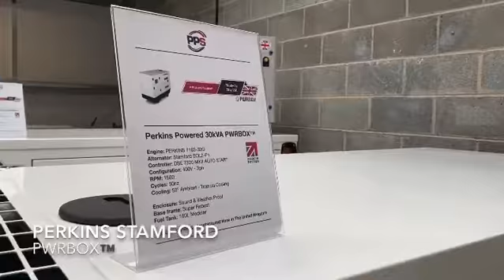Perkins Diesel Generators Perkins Diesel Generators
PWRBOX - Brand new Genuinely British Made Perkins Powered Diesel Generators Shipped Worldwide, Call or email today for our latest stock list of available generators ready to be shipped.

We are one of the UK’s main international Manufacturers & distributors of Perkins Diesel Generators with power ranging from 9 kVA to 2000 kVA Perkins Generator. WE also supply Used Generators, As experts in our field, we are more than happy to discuss your requirements in detail to ensure that you purchase the right generator to meet your needs. Prime Power Solutions are one of the leading specialists in the sales of new and used British made diesel generator sets. We are an experienced seller of diesel generators and we make it our business to aid you by supplying the finest, most reliable products in the industry. If you need Three-phase electric power ATS, Automatic Transfer Switches or Auto Mains Failure Panels, we can also assist! Just let us know what your requirements are.

✅ High Quality
✅ Unbelievable Lead Times
✅ 100% British Made
✅ Built By Professionals
✅ World Class After Sales Service
✅ Global Support
✅ Customer Focused
✅ High Levels of Stock
✅ Family Run Business
✅ Click & Collect

🇬🇧 British Made Exhaust Systems
🇬🇧 British Powder Coated Canopy
🇬🇧 British Made Anti Vandal Locks
🇬🇧 British Made DSE Control Panels
🇬🇧 British Engineering & Assembly

PWRBOX Generators
T: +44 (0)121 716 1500